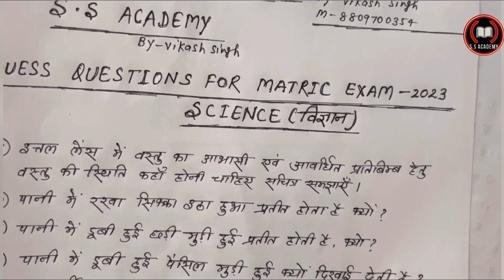Metric guess question 2023✍️ 10+2 guess questions, science guess question @ssacademy99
Metric guess question 2023✍️
10+2 guess questions,
science guess question